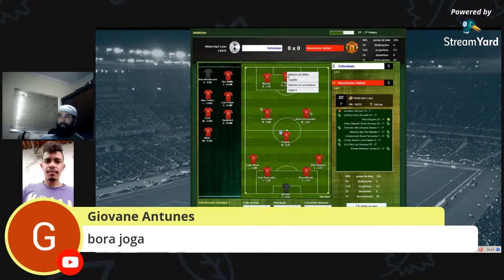Brasfoot Champions League - Jhon Vs Joel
Campeonato de Brasfoot Online